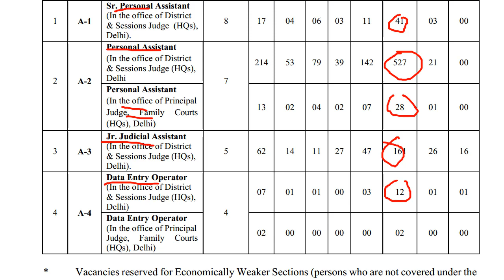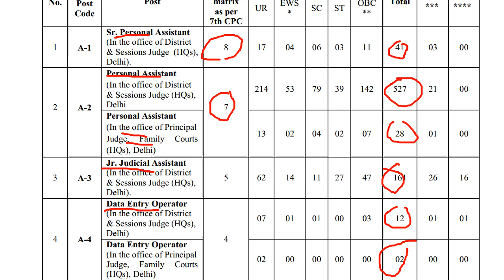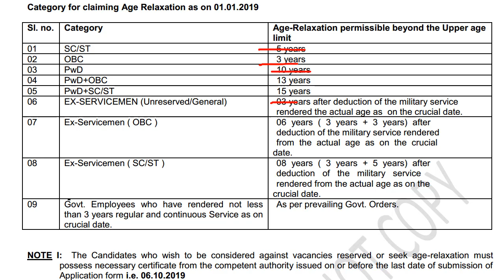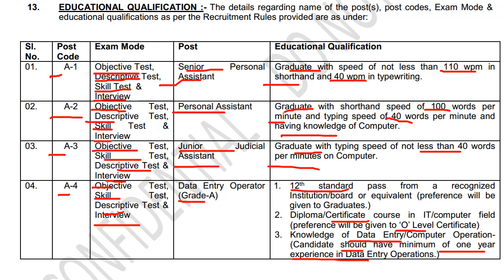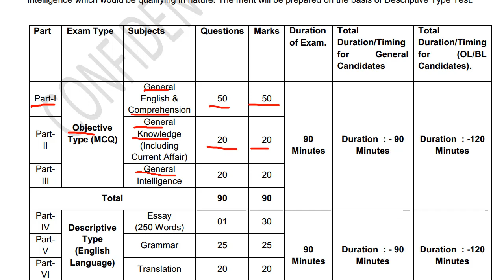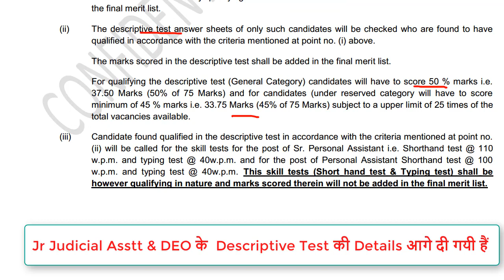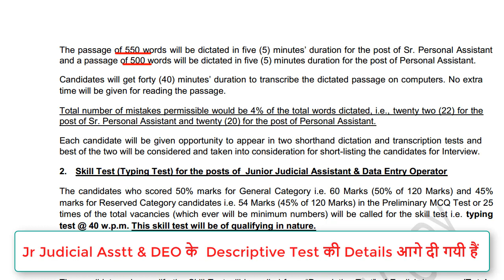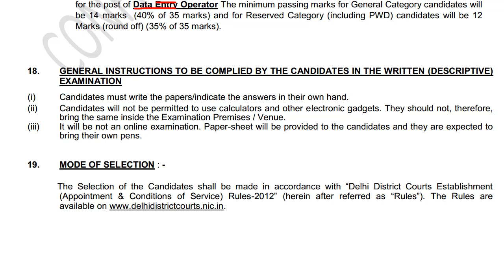Delhi District Courts 771 Posts Recruitment 2019 | PA, JJA, DEO | Employments Point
Senior Personal Assistant
Personal Assistant
Junior Judicial Assistant
Data Entry Operator (Grade-A)

Apply online from : 16 September 2019

CENTERS OF EXAMINATION : The examination shall be held in center situated within the area of NCT of Delhi & NCR only.

Qualification :-

Senior Personal Assistant - Graduate with speed of not less than 110 wpm in shorthand and 40 wpm in typewriting.

Personal Assistant - Graduate with shorthand speed of 100 words per
minute and typing speed of 40 words per minute and
having knowledge of Computer.

Junior Judicial Assistant - Graduate with typing speed of not less than 40 words per minutes on Computer.

Data Entry Operator (Grade-A) -  1. 12th standard pass from a recognized
Institution/board or equivalent (preference will be given to Graduates.)
2. Diploma/Certificate course in IT/computer field
(preference will be given to O Level Certificate)
3. Knowledge of Data Entry/Computer Operation- (Candidate should have minimum of one year experience in Data Entry Operations.)

Selection Process : Objective Test, Descriptive Test, Skill Test &
Interview

How to apply : application form is online.

Application Fee : Rs 1000/- UR/OBC, 500 SC/ST/EWS